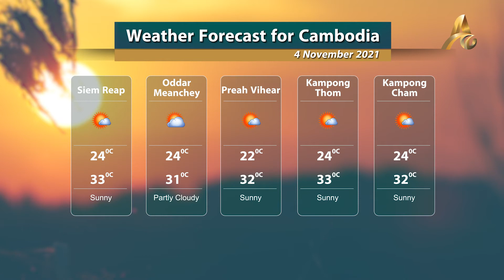Weather Forecast for Cambodia 04.11.2021